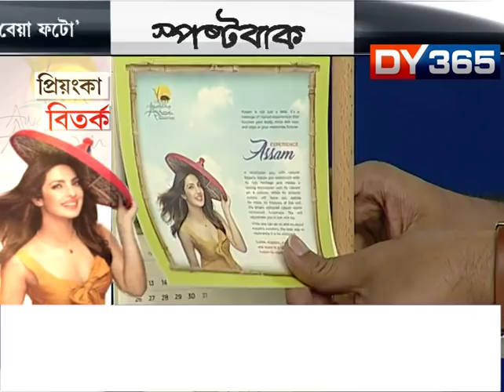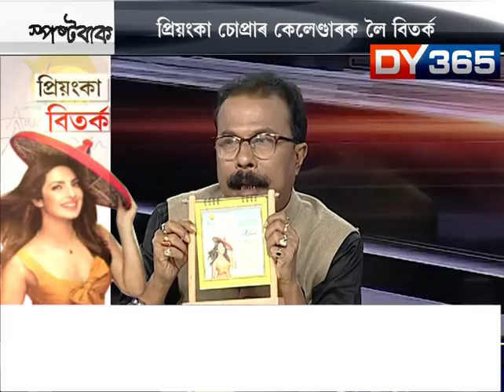SPOSTABAAK || CONTROVERSY OVER PRIYANKA CHOPRA CALENDAR